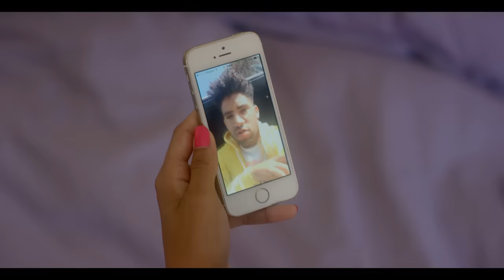KYLE - Just A Picture ft. Kehlani